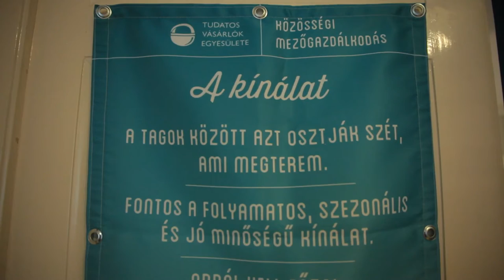Tudatos Vásárlás a Propagandában